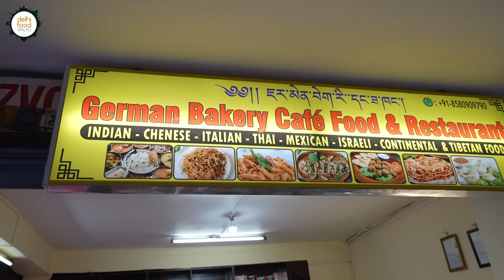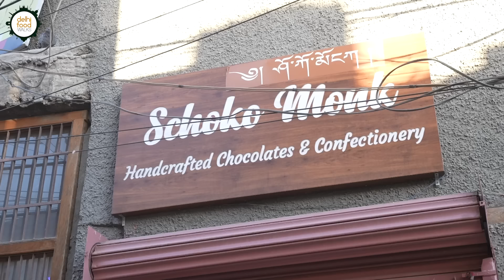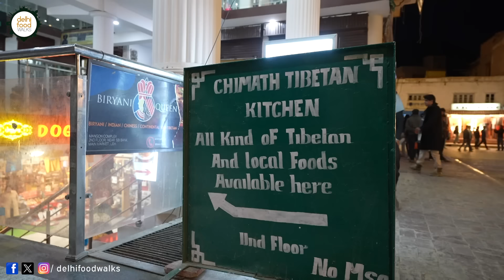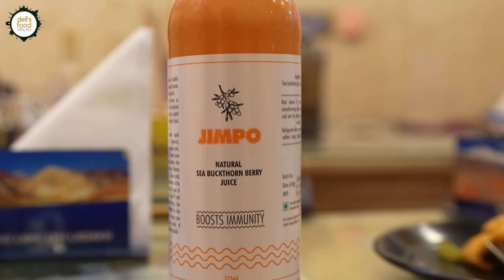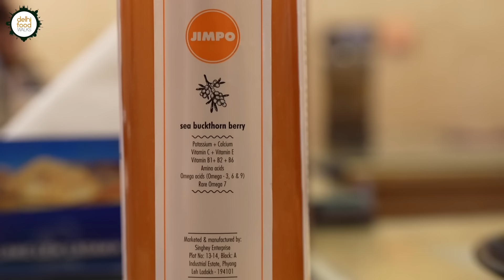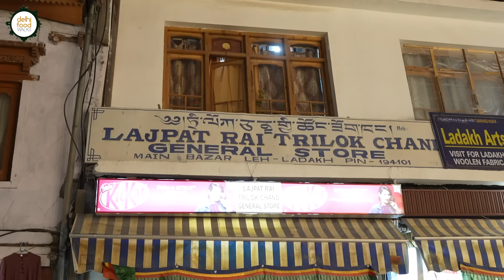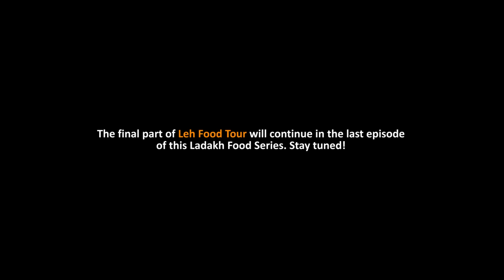Unseen LEH Food Walk, Part-2 I Cafe run by Vipassana Meditator from Karnataka who moved to Ladakh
In the second part of the Leh Food Tour, Anubhav and Rigzin have returned to guide you through a culinary adventure featuring two unique destinations: the cozy chocolate shop, Schoko Monk, where one can savor contemporary treats crafted with local ingredients by an internationally trained pastry chef from Karnataka and the renowned Chimath Tibetan Kitchen, celebrated for its phenomenal Tibetan fares. Their journey concludes with a heartwarming interaction with some elderly vegetable vendors.

Saptasri Parswanath came to Leh for a Vipassana meditation course and her love for the place's beauty and simplicity led her to relocate there. As a trained chocolatier and pastry chef, she recognized Ladakh's ideal climate for chocolate-making and decided to make Leh her home. Thus, Schoko Monk was born, emphasizing local sourcing and featuring unique artisanal chocolates and treats like tsampa, chaang, sea buckthorn and walnuts, along with apricot buckwheat waffles and a sea buckthorn, apricot and walnut-based opera cake. We tried these and loved them.

Chimath Tibetan Kitchen is widely regarded as one of the top Tibetan eateries around. Our visit there was a true delight, thanks to the cosy ambience and delicious menu. We tried their specialty dish, the dry-fried thentuk, a unique take on the classic Tibetan noodle soup. What makes it truly special is the burst of flavors coming from a medley of vegetables, with the savory black mushrooms taking center stage. It was a culinary experience we won't soon forget!

After the meal, while strolling through Leh Main Market we were intrigued by a row of elderly female vegetable vendors knitting. This led to a delightful conversation, a perfect conclusion to our culinary journey.